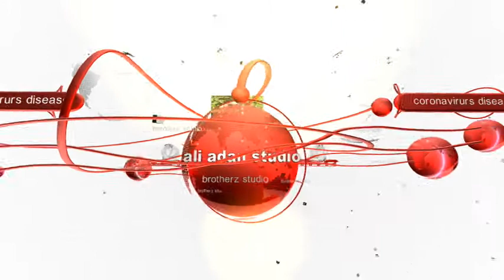brotherz studio 4 /9 /2020